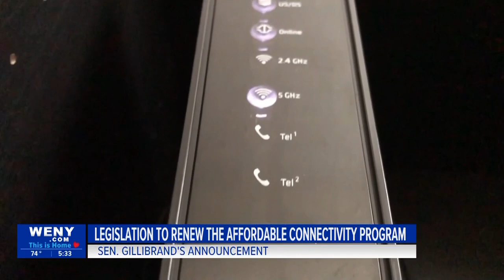Sen. Gillibrand announces legislation to renew the Affordable Connectivity Program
Sen. Kirsten Gillibrand announced her bipartisan legislation to renew the Affordable Connectivity Program, a federal program that provides low-cost broadband internet to millions.